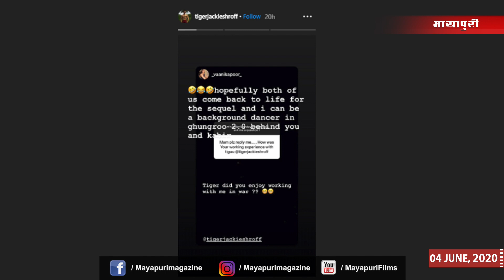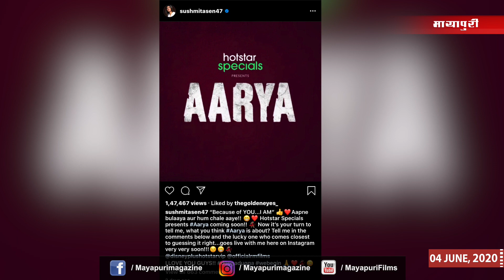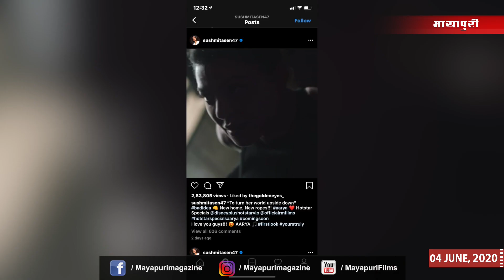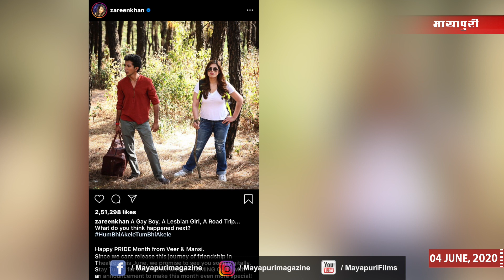Bollywood News | Latest Bollywood News in Hindi | Vaani Kapoor | 4th June 2020 | 5 PM